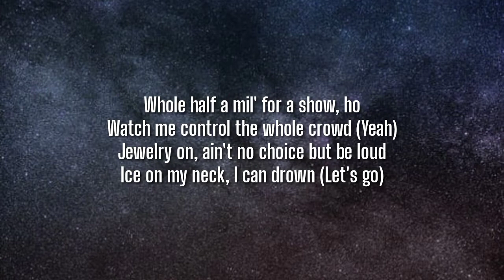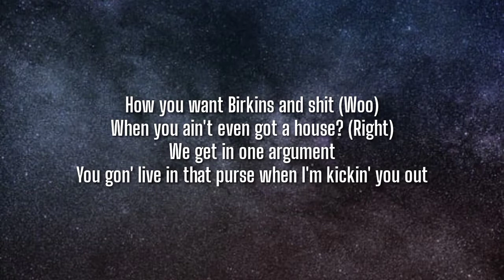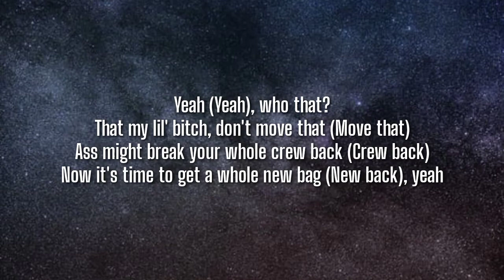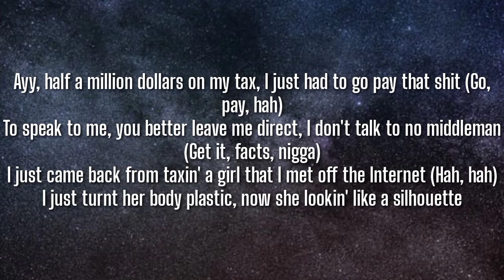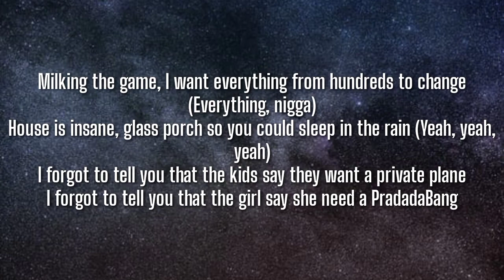IDK - PradadaBang (Lyrics} ft. Young Thug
Tegs📝